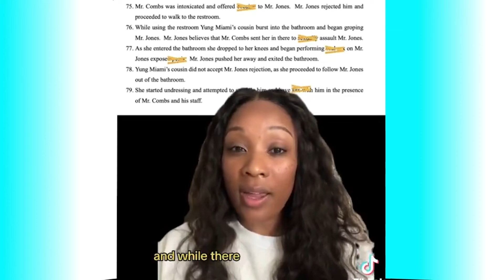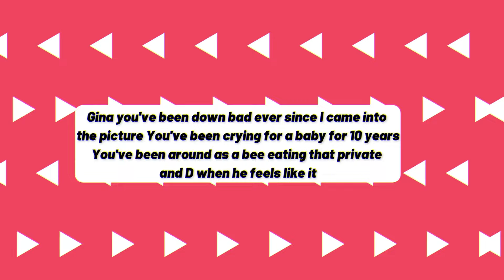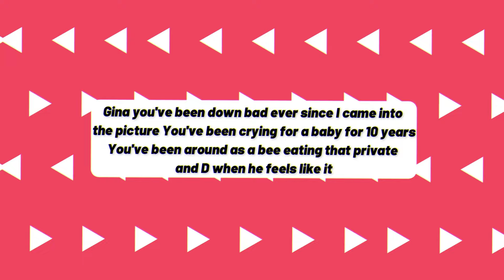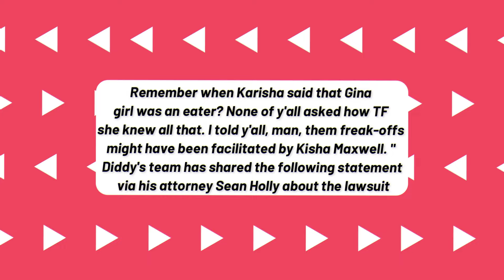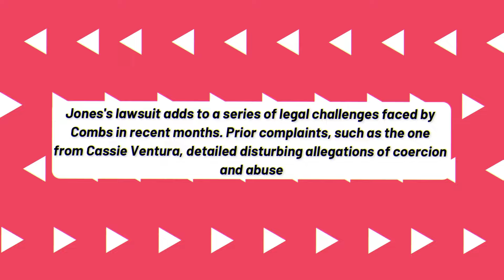Yung Miami in Panic Mode After Lawsuit Hits Her and Diddy - Brace Yourself for Shocking Revelations!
It looks like this new lawsuit has resulted in radio silence from Diddy’s former girlfriend. Just a few days ago, the producer Rodney Jones filed a complaint against Diddy. He accused the media mogul of forcing him to intake in various ways from September of 2022 to November of 2023, during their time working together on Diddy's The Love Album: Off The Grid. Among the flood of disturbing accusations against Diddy, Lil Rod claimed that the cousin of Diddy's ex-girlfriend, Yung Miami, was involved as well. Let’s delve into this hot mess guys cause Lil Rod ain’t coming slow with these allegations!

Yung Miami, one half of the rap duo City Girls, has been going through a rough patch lately. The 28-year-old star recently revealed on Instagram that she had a mental breakdown and needed some time off from social media and work. While some fans speculated that her emotional distress was related to her rumored boyfriend Diddy, Yung Miami shut down those rumors and said that she was dealing with personal issues.